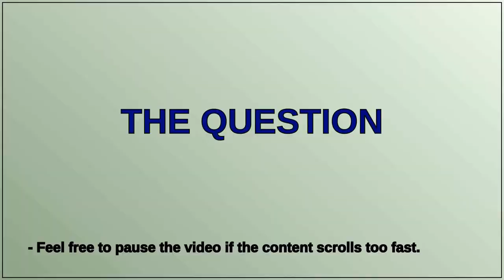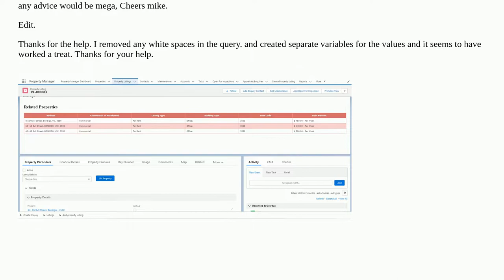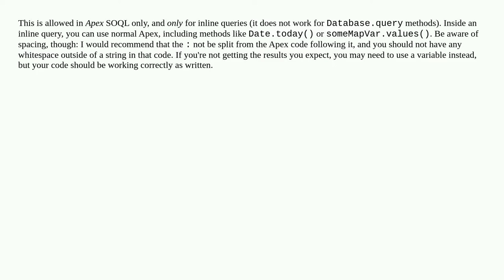Can we multiply values to use in SOQL query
A special thanks goes out to the community